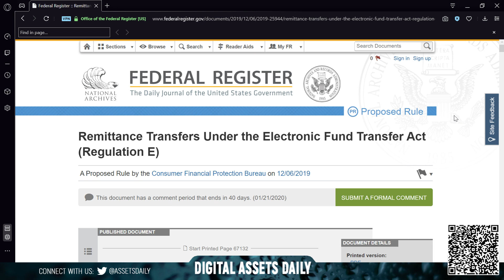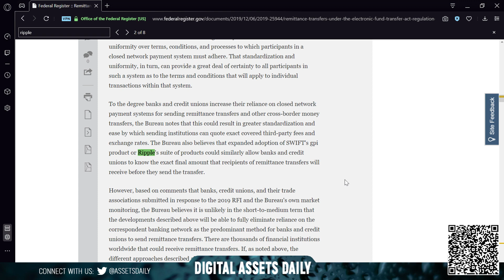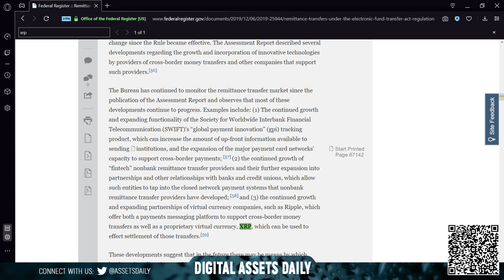Remittance Transfers Under the Electronic Fund Transfer Act (Regulation E).